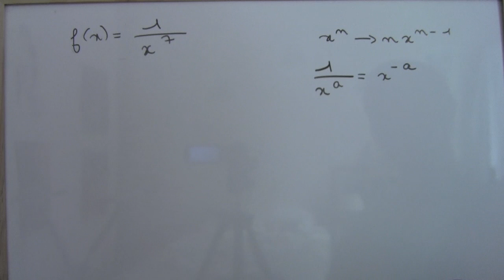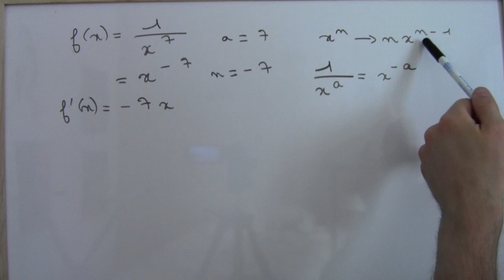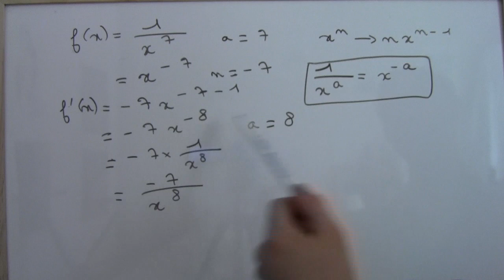Dérivées de fonctions simples - exercices corrigés - Partie 2